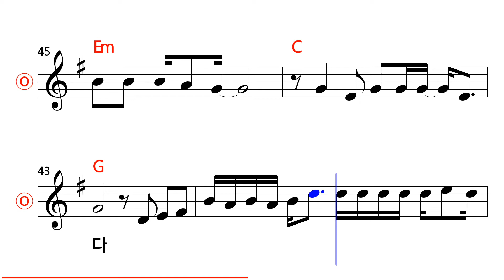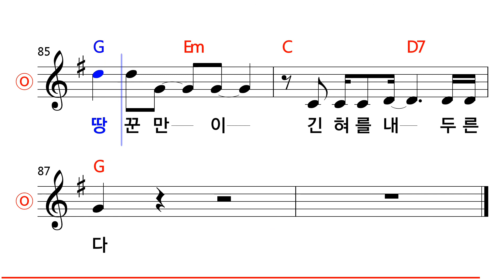김광석 - 두 바퀴로 가는 자동차 MR